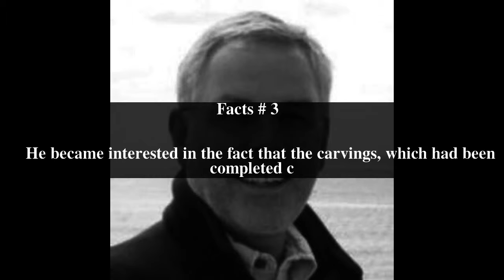Philip Beale Top # 8 Facts